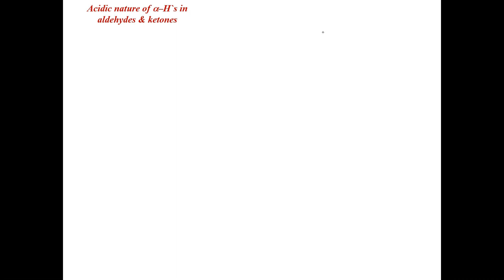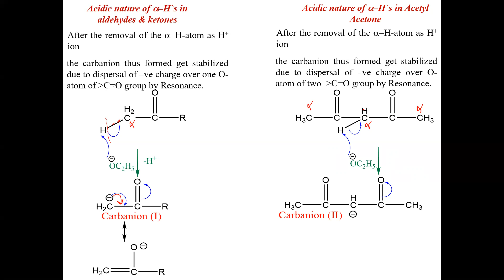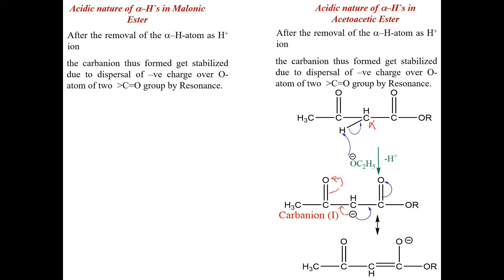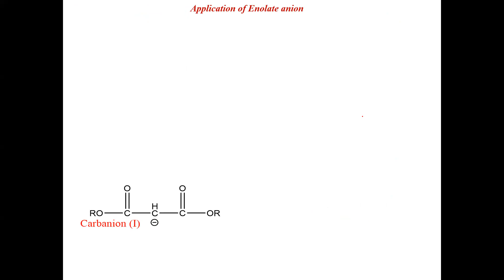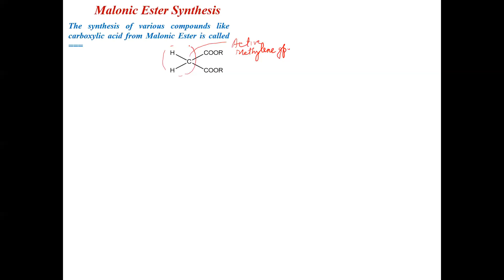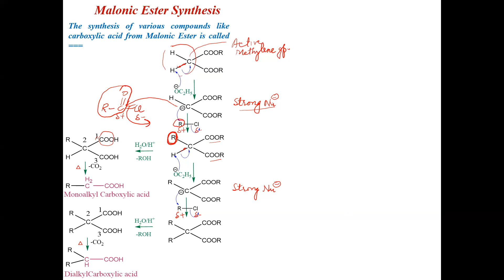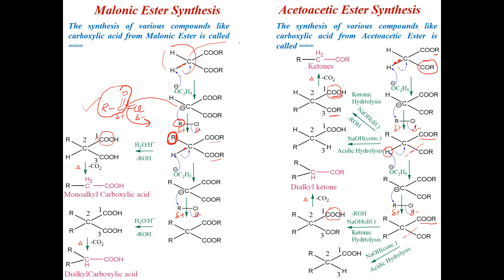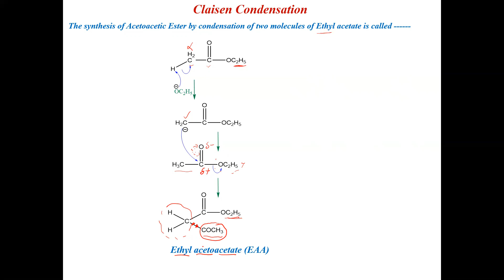Carboxylic Acid Part 6 Preparation of Aliphatic C. Acids(Contd) Organic Synthesis via Enolates